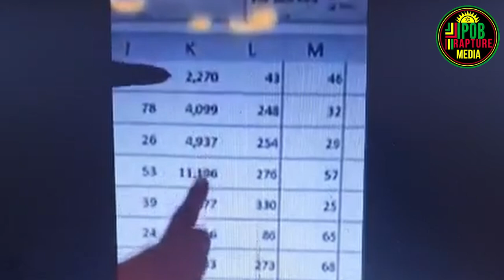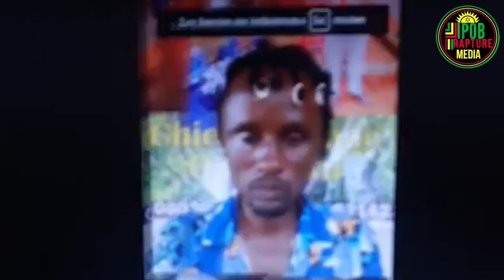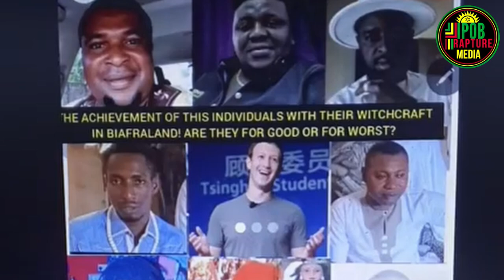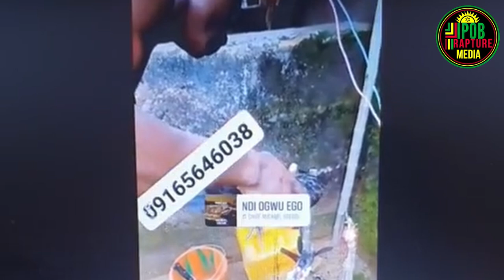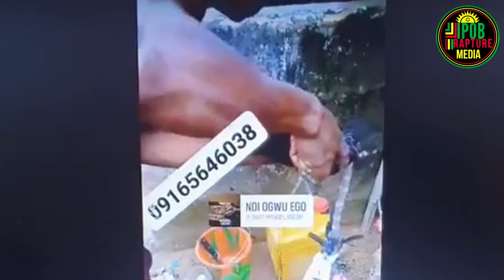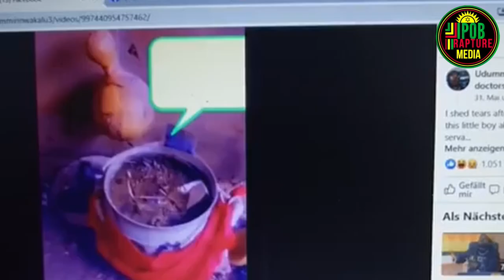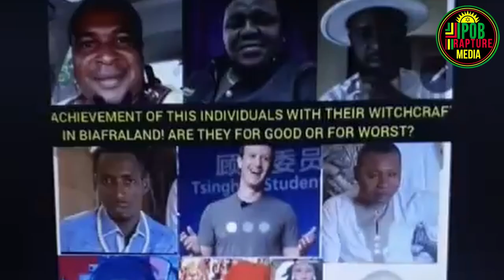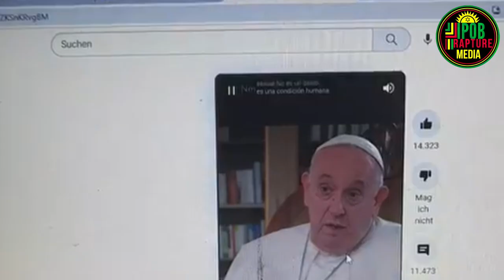Join Mazi Methuselah Enlightenment Program